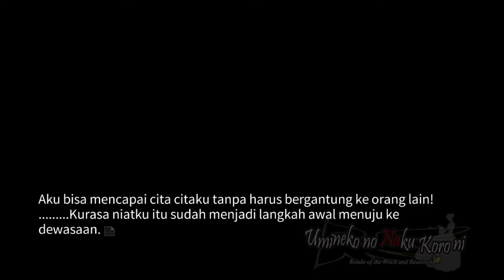VN Umineko no Naku Koro ni Bahasa Indonesia #03︱Legenda Penyihir Emas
Masih testing dan masih ada beberapa typo yang belum diperbaiki (baca: males dan lupa)